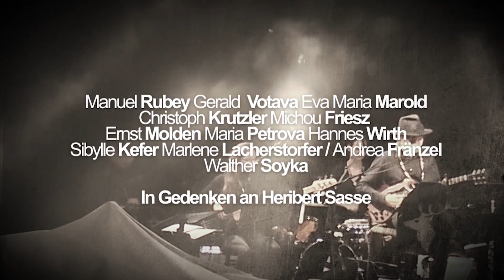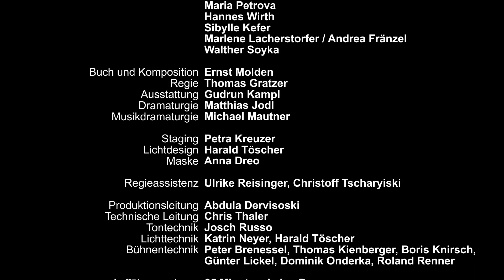MAYERLING - live im Rabenhof Theater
MAYERLING
Ein Singspiel von Wilderern und Habsburgern

Zorn, Leidenschaft, Unterwerfung und Geistererscheinungen prägen das neueste Musikdrama von Dichter und Musiker Ernst Molden. In der Tradition Ferdinand Raimunds verführt er uns einmal mehr in ein bizarres Zaubermärchen.

Ein besessener Wilderer hat nichts mehr zu verlieren und zieht sich in den Wald bei Mayerling zurück. Gehetzt von der Polizei kidnappt er eine Klosterschwester und macht sich auf die Suche nach dem mächtigen, weißen Hubertushirschen.
 Zuhilfe kommt der untote Kronprinz Rudolf, mit dem sich der Modernisierungsverlierer auf seine letzte wilde Jagd begibt.

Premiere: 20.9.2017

Mit: Eva Maria Marold, Michou Friesz, Manuel Rubey, Gerald Votava, Christoph Krutzler sowie Ernst Molden und Band

Buch und Komposition: Ernst Molden
Regie: Thomas Gratzer
Ausstattung: Gudrun Kampl